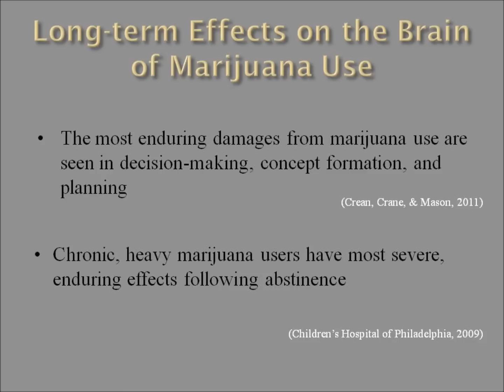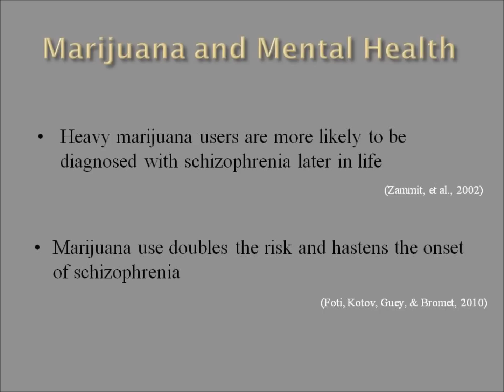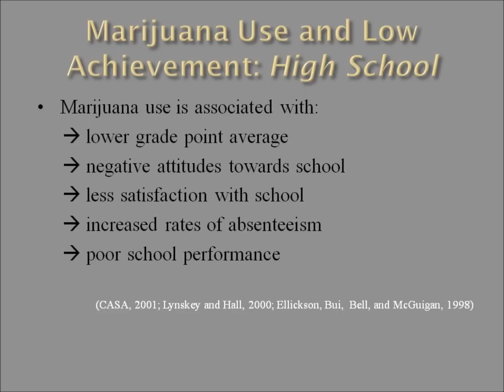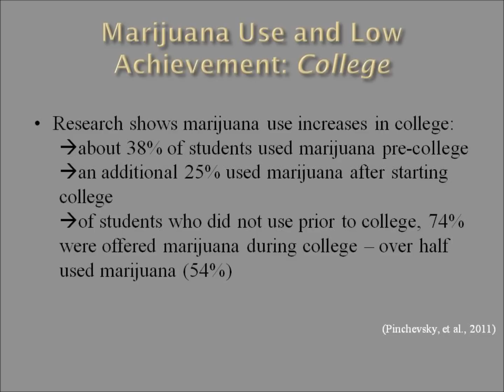Marijuana Closes Doors Part 3 - Brain Effects of Marijuana and Low Achievement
There are serious negative consequences to using marijuana, including effects on the brain, development, mental health, and academic achievement. Parents are encouraged to educate themselves on the today's marijuana - a highly potent and impairing drug of abuse.

Marijuana Closes Doors Part 3 focuses on the brain effects of marijuana, including depression, anxiety and psychosis. Marijuana use doubles the risk and hastens the onset of schizophrenia. Marijuana use is associated with lower achievement in high schools and college and dropout.